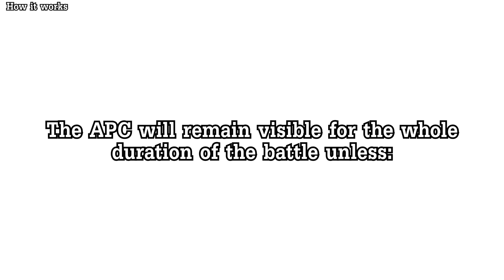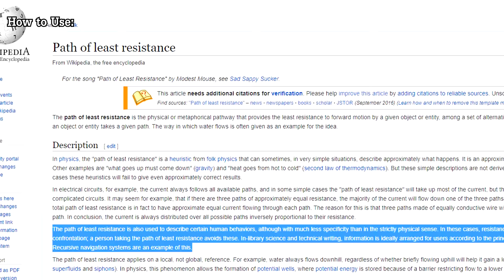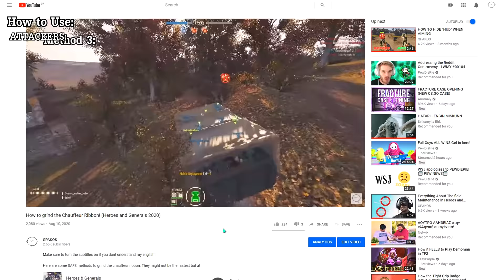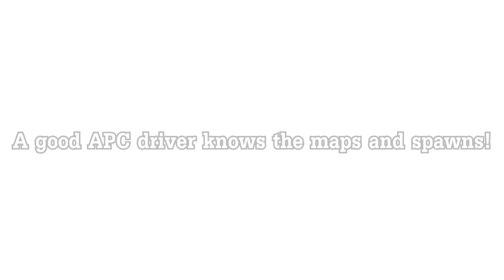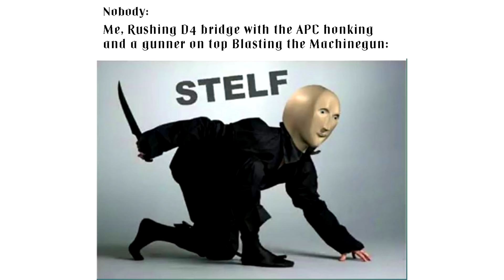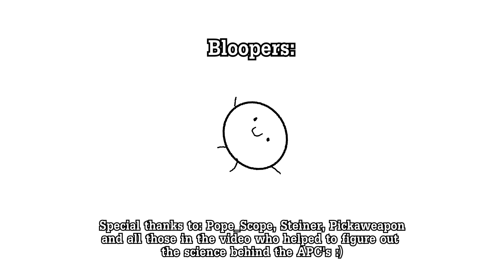APC Guide (Heroes and Generals Guide 2020)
Hopefully less APC's will go to waste :)

Special thanks to my Patrons: Pope_Scope, Steiner, Pickaweapon